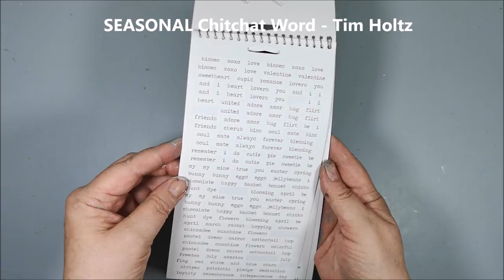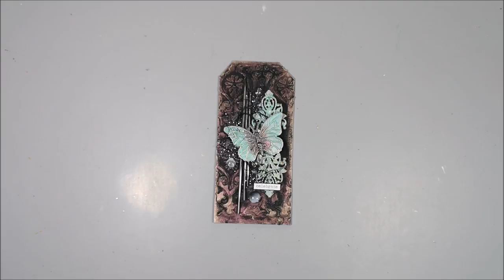Mixed Media tag with Opal Magic Acrylic Paints - It's really Magic!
It's really kind of Magic when you paint with Opal Magic. You get 2 for 1, one colour on black gesso and a totally different colour on white gesso.